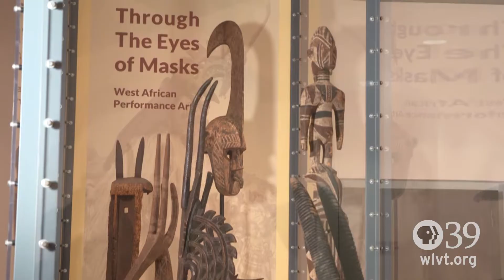Let's Go: Lehigh University Art Galleries at Zoellner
The spotlight is on fun and excitement in the Great Lehigh Valley.  So...check your calendar and Let's Go!